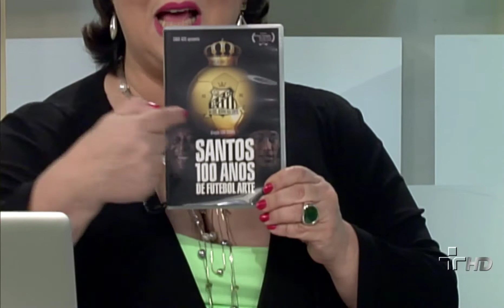Cartãozinho Verde - 29/06/2012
Nossos especialistas falam sobre a atual situação do Santos.